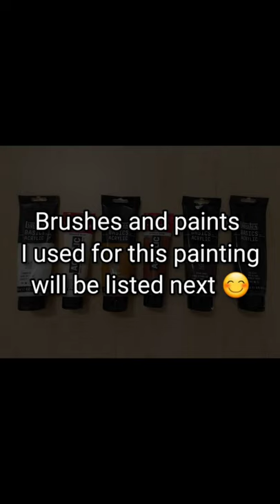Lion painting / acrylic on canvas 80x80 cm 🦁🎨/ glazing process included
Welcome to Art by Tina Maliyah. In this tutorial you can learn how to paint a lion with acrylic paints. It is a fast speed tutorial, so please leave questions, comments and thoughts below if you wonder about something in this process.

This painting started out with a plan that changed drastically as the process was going... It went from abstract background with a black and white lion to a black background with a colored lion. Watch and enjoy. :) At the end of the video the paints and brushes are listed.

The beautiful catchy song you hear is It's allright by Yogishine. I love the lyrics in this song and never go tired of it! You can check them out on Instagram